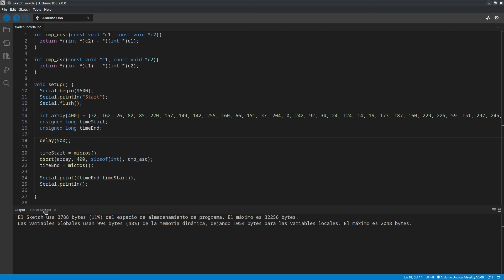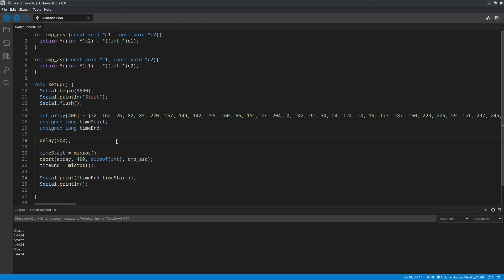¿Cuánto le cuesta a Arduino ordenar con qsort()?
Vamos a ver que cosas hay que tener en cuenta para medir el tiempo de ejecución en Arduino y cómo hacerlo.

El articulo en mi blog donde puedes obtener el código del ejemplo

Link a mi libro